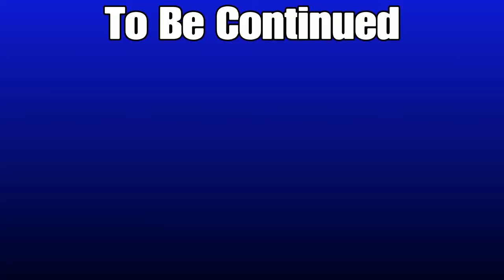Mortal Kombat XL Intro Edits Part 1